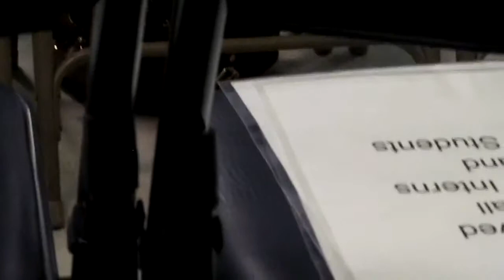PIHOP Friday Teaching of 2013-7-26 (A)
Cheryl Allen's teaching on interior life during the Friday Night Gathering of July 26, 2013. This teaching about the experience of meekness is her second teaching of the Beatitude series.